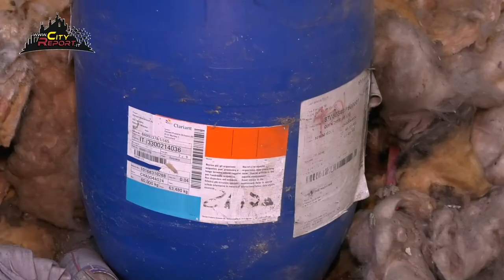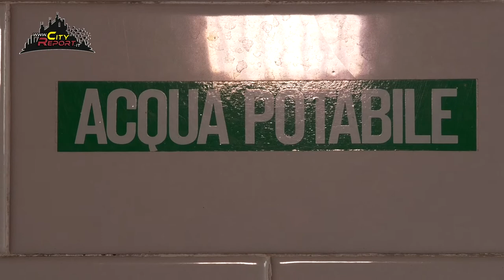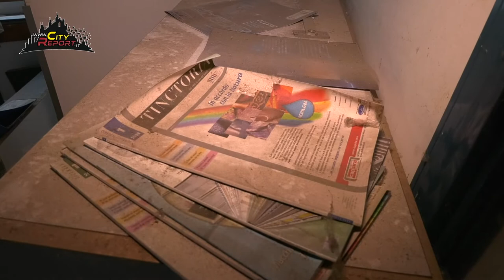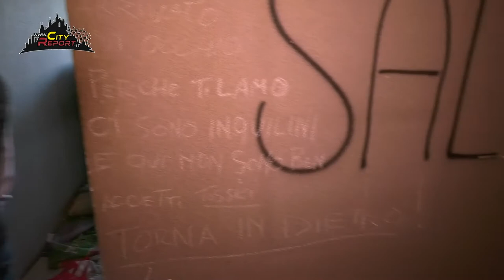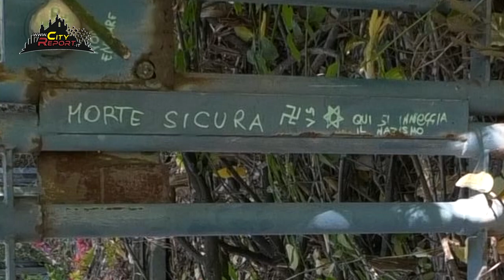L.D.P. 2021 ⚠️☠️💉😱FINALE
📍Concludiamo questo sopralluogo movimentato 🏴‍☠️ alla 🏭Texmantova di Garbagnate Milanese in Viale Forlanini 39 con l'amaro in bocca😓 del pensare che dalla chiusura nel 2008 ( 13 anni fa ) nessuno è riuscito a ridar vita e valorizzare questo patrimonio di spazi.